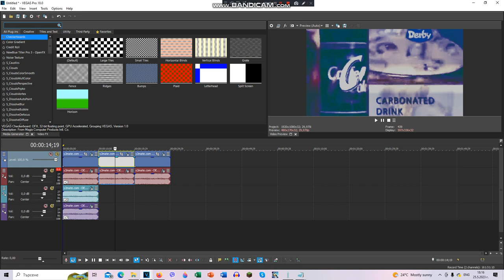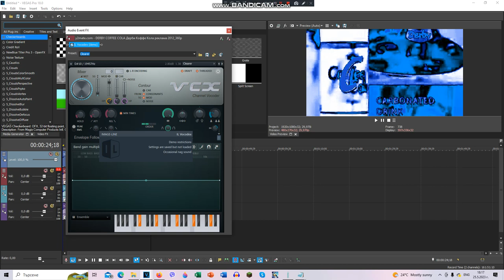How To Make | 3 New Effects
1. How To Make Hippie Haze
2. How To Make TV Freeze Effect 1.0
3. How To Make HBO GO Mega Ensemble